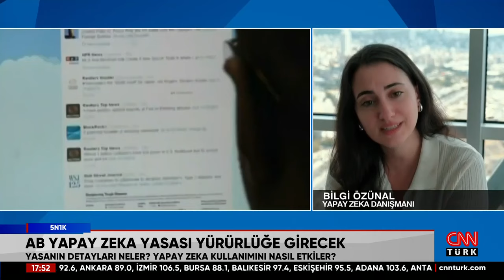Yapay Zeka Yasası Kabul Edildi! Bilgi Özünal, Yasanın Detaylarını 5N1K'da Anlattı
Paris 2024 Olimpiyatları başladı. Türk sporcuların hazırlık sürecinde neler yaşandı? Hedefleri neler? ABD'de başkanlık seçimleri için geri sayım: Biden'ın çekilmesi ne anlama geliyor? Kamal Harris başkan olur mu? Kamala Harris, Demokratların başkan adayı oldu. Harris seçimi kazanır mı? Anketler ne söylüyor? AB yapay zeka yasası yürürlüğe girecek. Yasanın detayları neler? Yapay zeka kullanımını nasıl etkiler? Cüneyt Özdemir 5N1K'da sordu; Türkiye Milli Olimpiyat Komitesi (TMOK) Genel Sekreteri Neşe Gündoğan, Araştırmacı Yunus Emre Erdölen ve Yapay Zeka Danışmanı Bilgi Özünal yanıtladı.